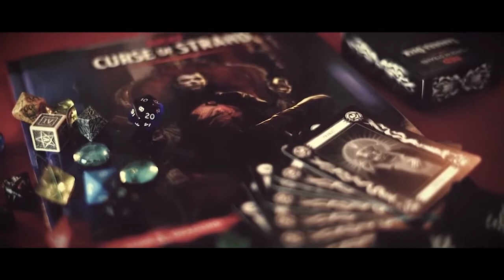Wywiady | Gość Specjalny Corin | Urok Strahda | Curse of Strahd PL | Kompania Czterech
Wreszcie nasz bard Corin trafia na należne mu miejsce - w obiektyw kamery.
Heroiczne przygody już zaczynają przynosić efekty i pierwsza korespondencja od płci pięknej spłynęła do czarującego niziołka.

Gramy w Dungeons & Dragons 5 edycję przez webowy serwis Roll20. Prowadzimy kampanię 'Curse of Strahd' w gotyckim klimacie Ravenloft.
Zapraszamy już we wrześniu na kolejny sezon na żywo i do współtworzenia fabuły na naszym Facebooku.

Zapraszamy do dyskusji na naszym discordzie oraz w komentarzach.

Chcemy się z wami podzielić naszym hobby i zabawą jaką daje RPG.
Wraz z wami poznajemy narzędzie Roll20.

Jeśli potrzebujesz muzyki do swojej sesji RPG i nasza Ci się podoba zajrzyj tutaj: